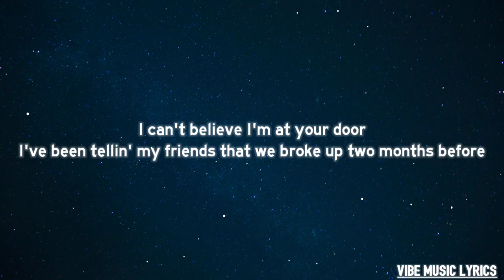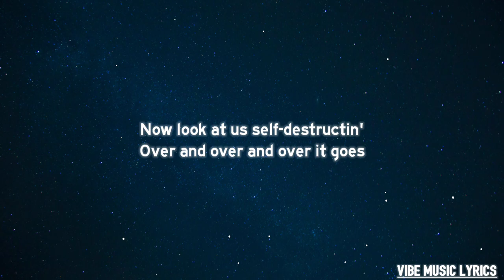Natalie Jane - Can i see you tonight? (Lyrics) 1 a.m., break up, 2 a.m., make up, 3 a.m., make love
Lyrics
[Verse 1]
You so mature
You and your dumb friends make me insecure
I can't believe I'm at your door
I've been tellin' my friends that we broke up two months before

[Pre-Chorus]
I hate that it's like this every single time

[Chorus]
1 a.m., break up, 2 a.m., make up, 3 a.m., make love (Ahh)
Friday dinner, date me, Saturday, you hate me
Sunday mornin', "Baby" ("Can I see you tonight?")
1 a.m., break up, 2 a.m., make up, 3 a.m., make love (Ahh)

[Verse 2]
In the city, feelin' pretty, Louis shoes
I'ma wear 'em out, runnin' back to you
Feelin' dizzy, the way you spin me around the hoop
It's a hurricane déjà vu

[Pre-Chorus]
You hit me up, I'll come runnin'
We're toxic, it's all or nothin'
Now look at us self-destructin'
Over and over and over it goes

[Chorus]
1 a.m., break up, 2 a.m., make up, 3 a.m., make love (Ahh)
1 a.m., break up, 2 a.m., make up, 3 a.m., make love (Ahh)